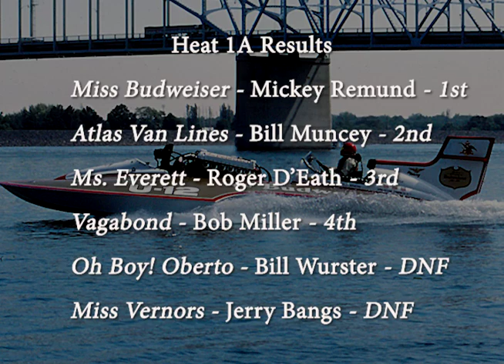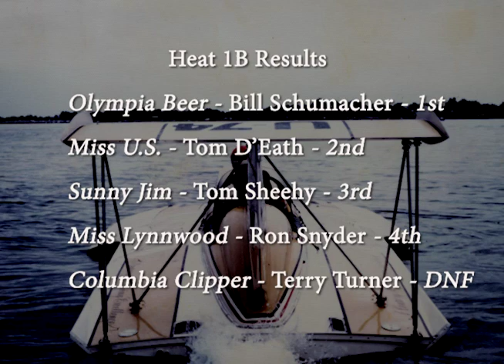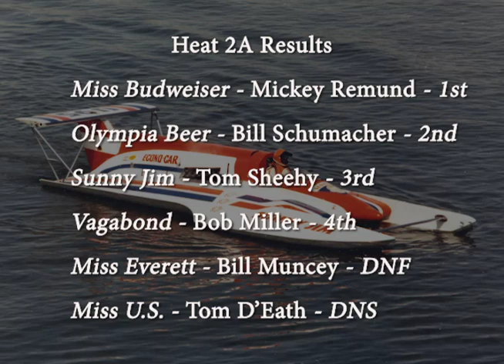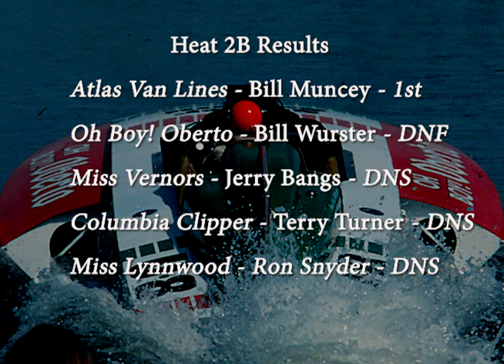1976 Columbia Cup - Tri-Cities, WA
Color film of the 1976 Columbia Cup on the Columbia River in Tri-Cities, Washington. Several film sources including KING TV, KOMO TV and Schoenith Films were edited together to create the racing action.

To see more from the '76 Columbia Cup, check out Doug Shultes Films 1976.